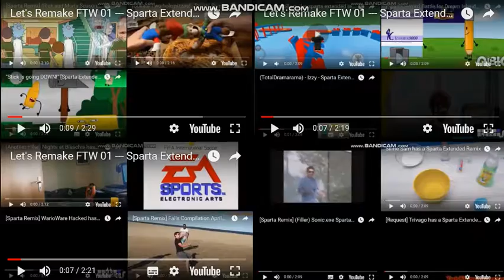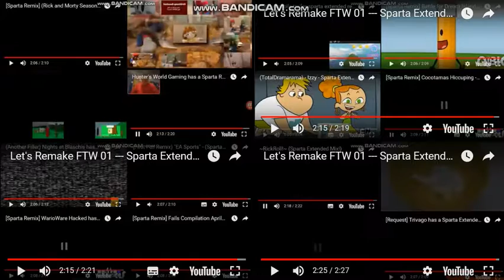Let's Remake FTW 01 --- Sparta Extended Remixes Super Side-By-Side 92